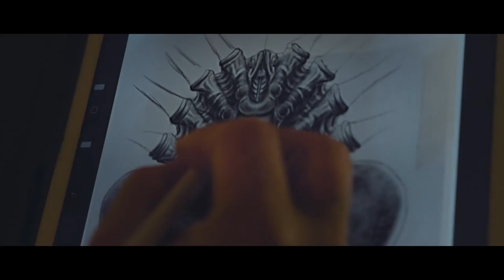Tattoo Ink Stories - Irizumi Ink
Loved making this tattoo shop promo video for Irizumi Ink. Gotta love a good ink story. A tattoo's have stories.
30 Horne St, Elsternwick VIC 3185